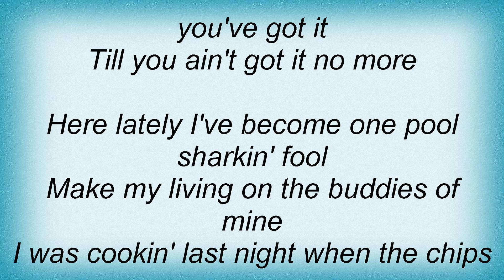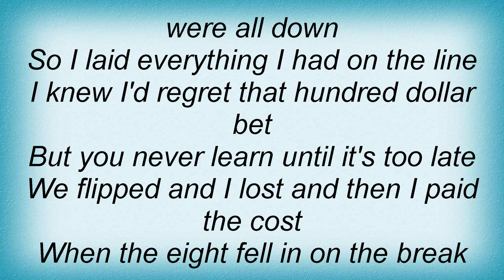Tracy Byrd - You Never Know Just How Good You've Got It Lyrics